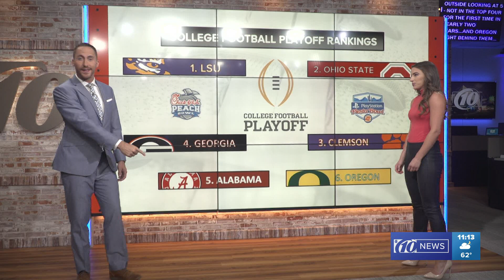WTSP College Nation Week 3